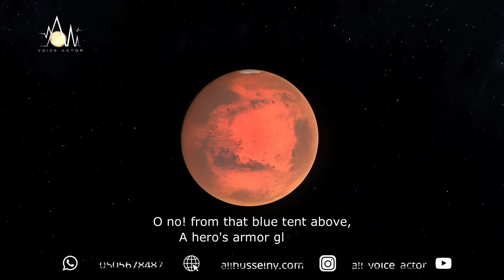The Light of Stars By Henry Wadsworth Longfellow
My reading of the poem in honour of Hope Probe reaching Mars